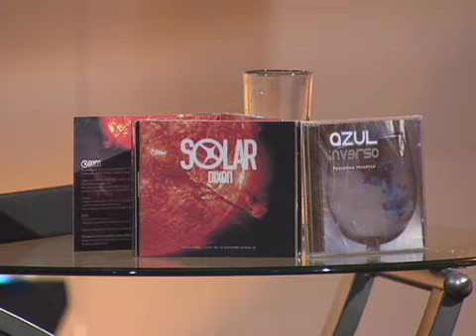Ritmos con Historia - Dixon (Parte 1)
El ritmo a través del tiempo.
Una expresión de la cultura a través de distintos periodos. Mediante números musicales de distintas décadas, este programa retrocede en el tiempo para contarte los acontecimientos y sucesos que marcaron nuestra historia universal, en compañía de la música que le dio ritmo al tiempo.